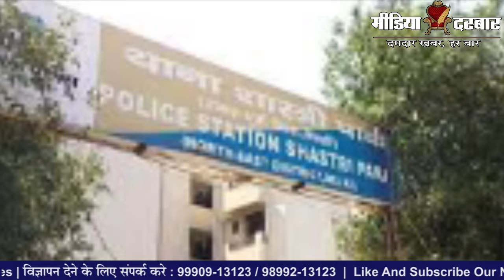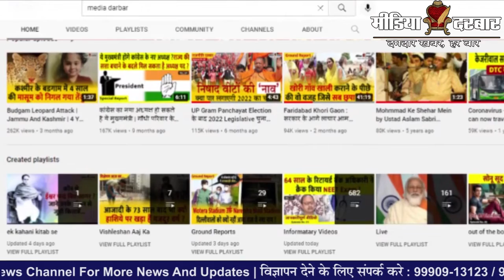Delhi : सरस्वती मूर्ति विसर्जन घाट पर मामूली विवाद बना मौत का घाट | Media Darbar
भारत में आये दिन मारपीट और लड़ाई झगड़े होते हैं लेकिन ये आपसी विवाद कभी गलत मोड़ ले लेती हैं जिसके बात मामला जान पर आ जाता हैं और अब ऐसा ही एक मामला सामने आया हैं जहाँ एक थप्पड़ मारने  पर युवक को चाकू से मार दिया |

Written By - Divyanshu Mishra
Editen By - Prateek Saxena

:- Sports News
:- Movies Review:- Latest Bollywood
:- Ground Reports
:- Top Trending Videos & Topics
:- Entertainment News
:- News Analysis of The Day
:- Sahitya & Dharm
:- Sair Sapata